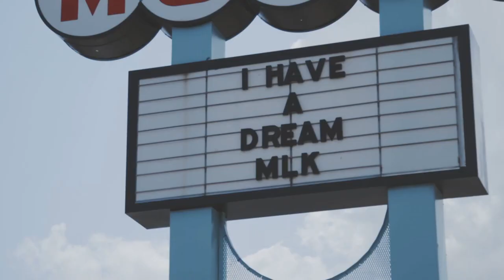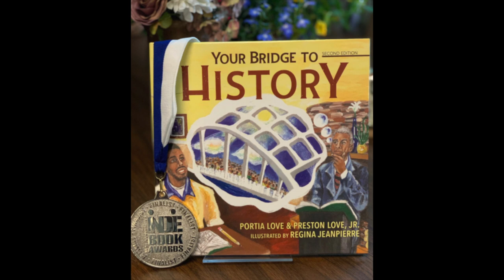BVM Virtual Tour Trailer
BVM Virtual Tour Announcement, September 19, 2020, 10 Central/11Eastern